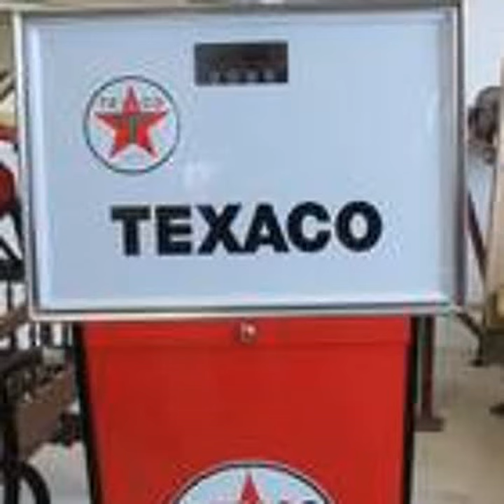Valentine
Written by J. O’Brien. This is a total rip-off of the band The Cure. Far worse than the the seminal band but a rip-off none the less. Just having fun on my 4-track one day. It’s danceable and I like it.